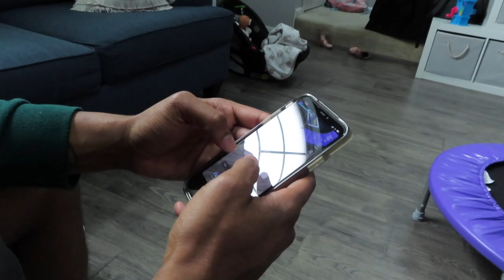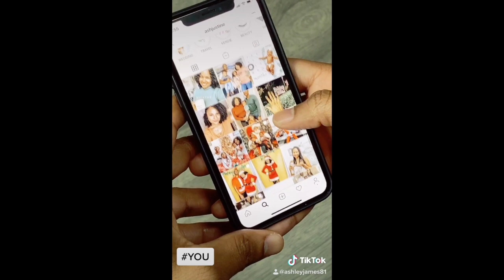FAMILY FIRST TIME MAKING TIK TOK - FAIL?? | Funny & Embarrassing!!!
We decided to try out the Tik Tok app for the FIRST TIME!

ASHLEY: @AshJustine
DARIUS: @Darius_James
ASHLEY'S MOM SUPPORT PAGE: @TheNotSoPerfectMomCO